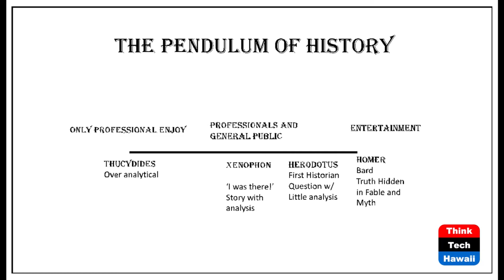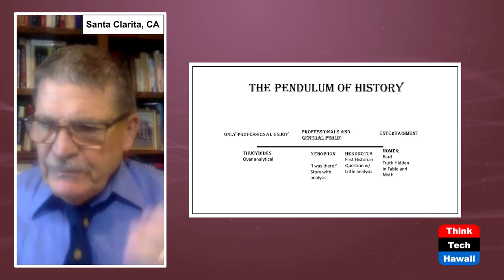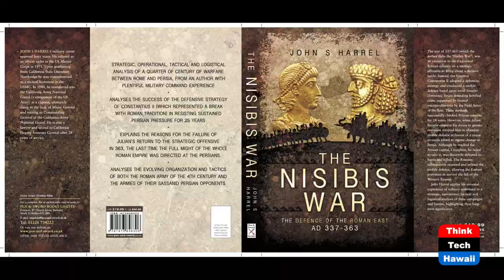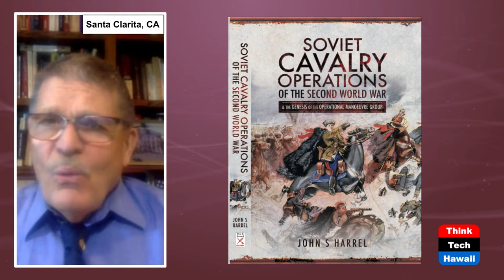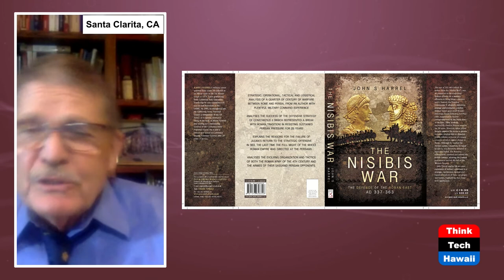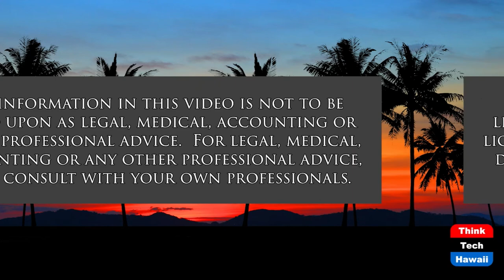Making History Come to Life (Books! Books! Books!)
History is a True-life Romance Novel.  The host for this show is Rita Forsythe.  The guest is John Scott Harrel.

Major General (Retired), historian and author John Harrel connects the past to the present and shares his views on writing historical non-fiction.